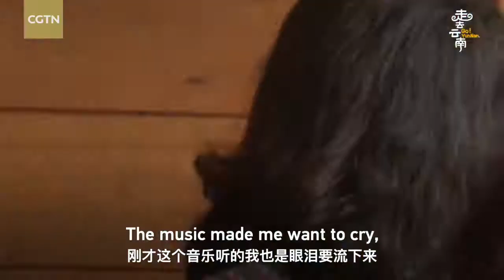Derung (Drung or Dulong) in Yunan, China.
Derung is one of the 56 ethnic groups in China. 6,000 population is found in the Nujiang Lisu Autonomous Prefecture of Yunnan in the Derung Valley of Gongshan Derung and Nu Autonomous County. They are of the same ethnicity as the so-called Rawang ethnic group from Myanmar. Rawang is one of 135 ethnic groups in Myanmar. The dialect is quite similar and the pattern of tattooing at the mouth area also similar. Still, elderly women in Myanmar have the same tattoing.